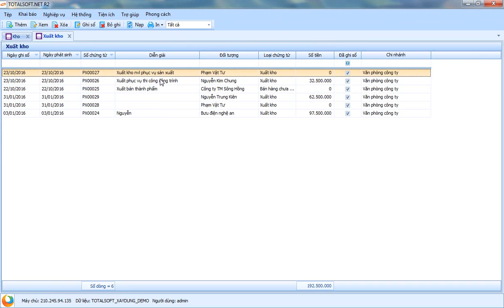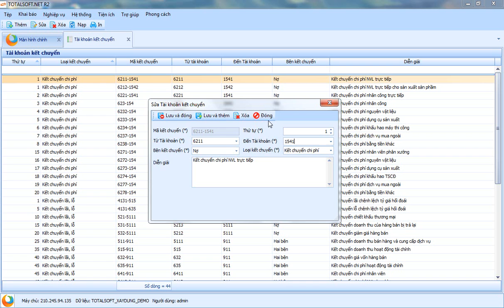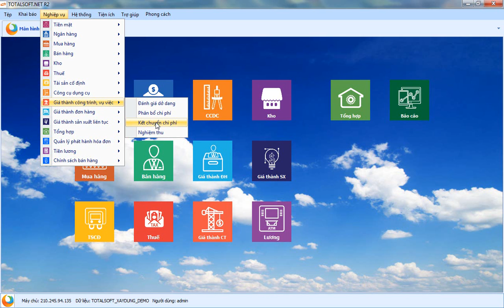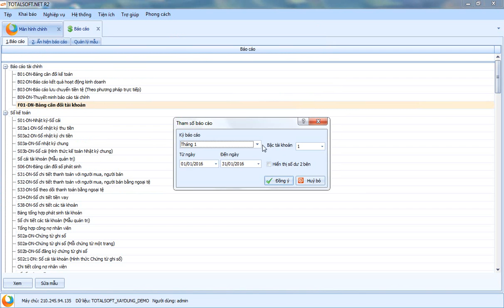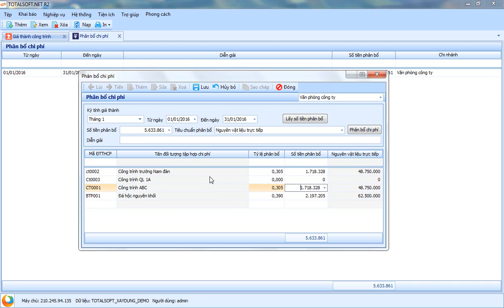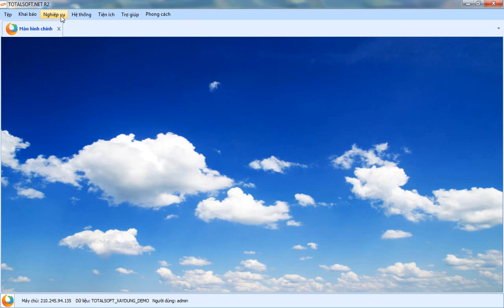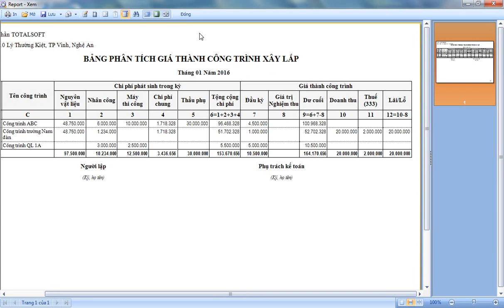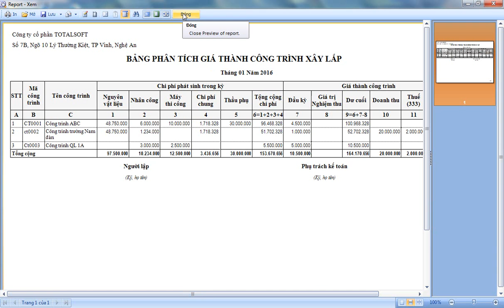Kết chuyển số liệu cho công ty kinh doanh xây lắp Phần mềm kế toán Totalsoft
Hướng dẫn Kết chuyển số liệu cho công ty kinh doanh xây lắp  Phần mềm kế toán Totalsoft